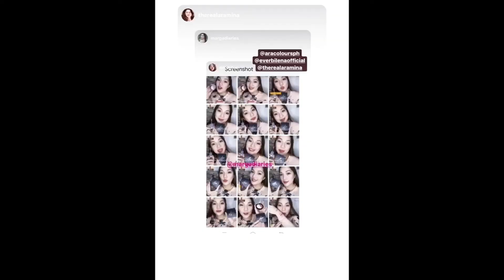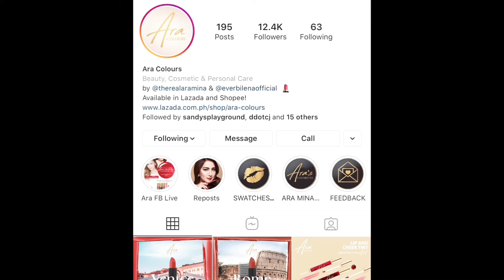ARA COLOURS REVIEW | First Impressions | Ara Mina Make Up Line | Marga Diaries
Hello everyone, this is Marga from Marga Diaries. Today we are trying on ARA COLOURS MAKE UP LINE BY ARA MINA... Quality po ba?